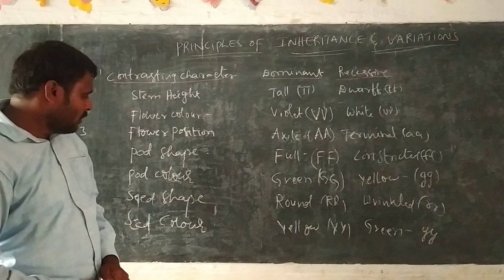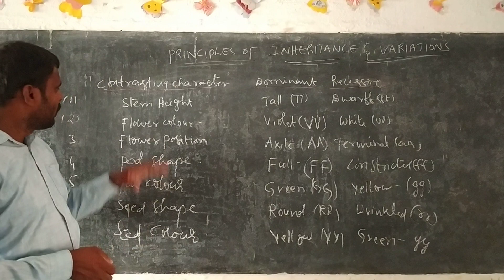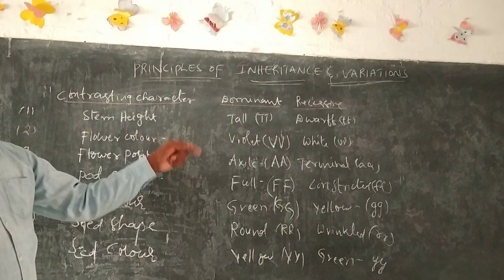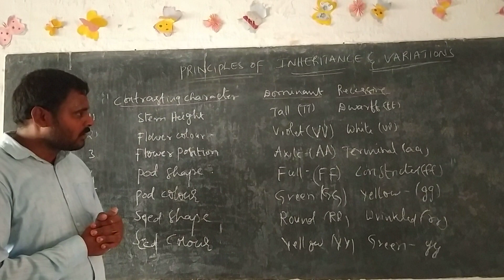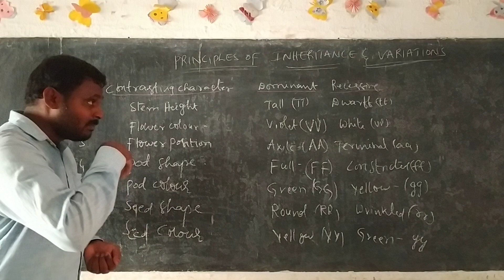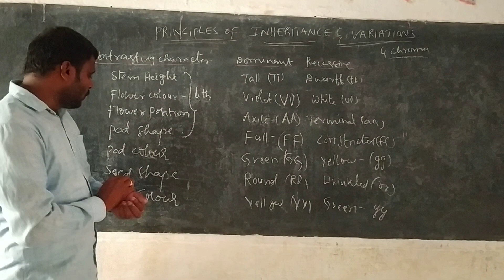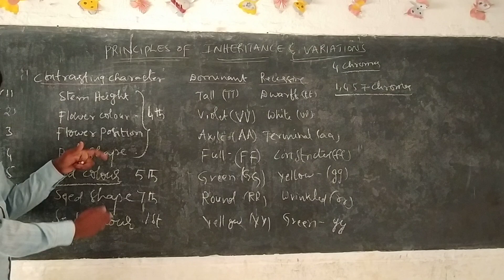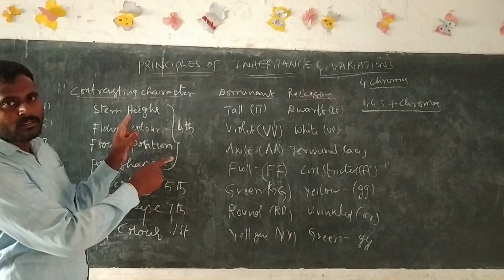Principales of inheritance and variations part 3